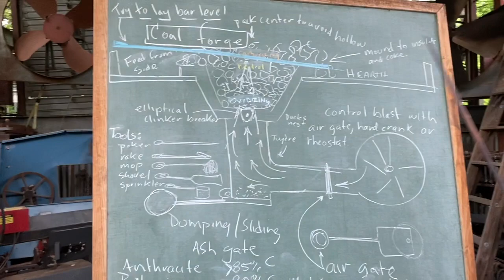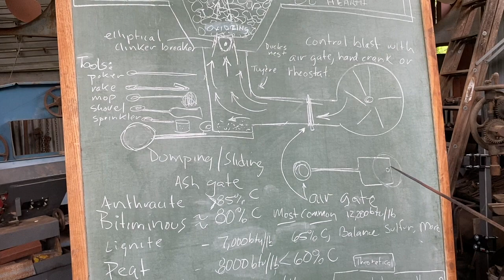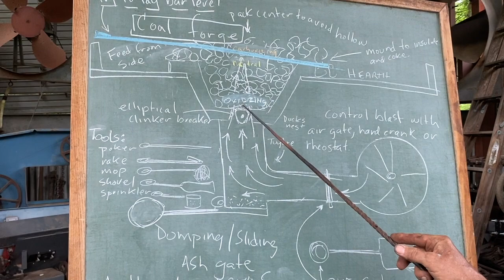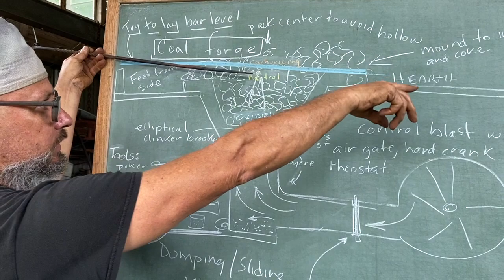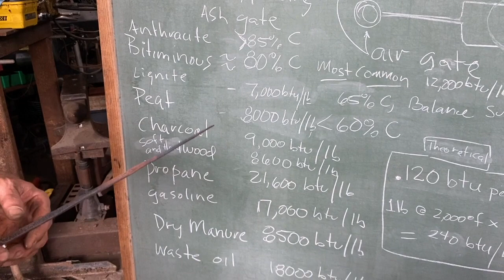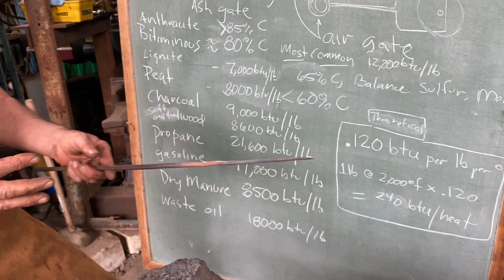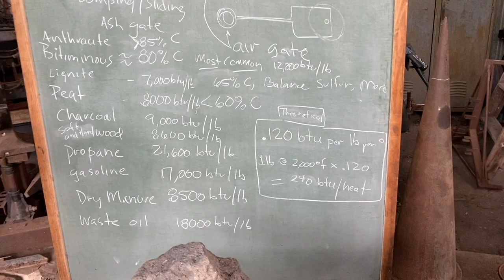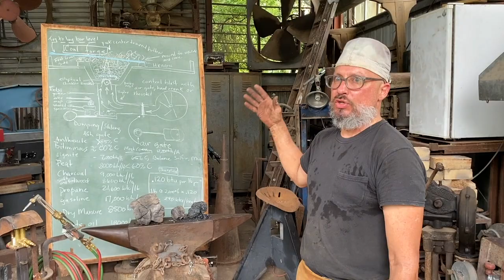Blacksmithing School 3.1: How to Use a Coal Forge with a Hand Cranked Blower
Will Bastas demonstrates how to prep the forge, start the fire, coke the coal, build the three types of fires, maintain the fire and properly shut it down. Explanation of fuel, forge tools such as the mop, Arkansas sprinkler, poker rake and more.
Will Bastas, former artist-in-residence at the National Ornamental Metal Museum, founded the degreed Blacksmithing Program at Austin Community College in 1992, created all of the curriculum and taught for 26 years. He is also a CWI, CWE, and Certified Pipe Welder 6G SCH120.